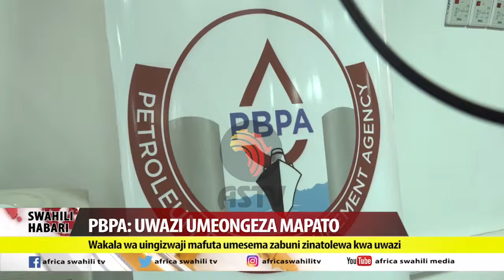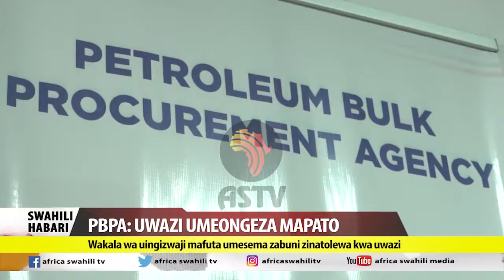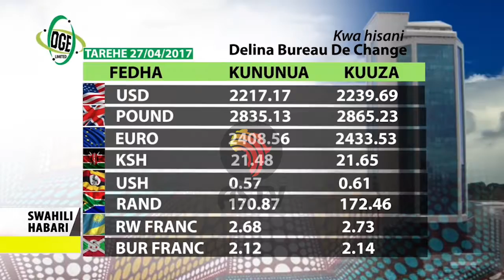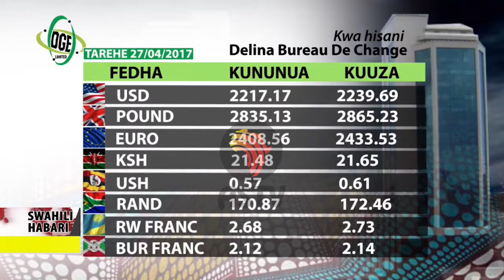Lugha Yetu Sauti Yetu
Africa Swahili TV and Africa Swahili Fm.